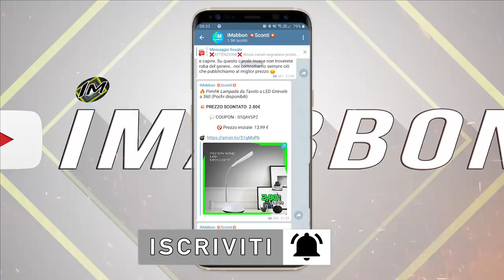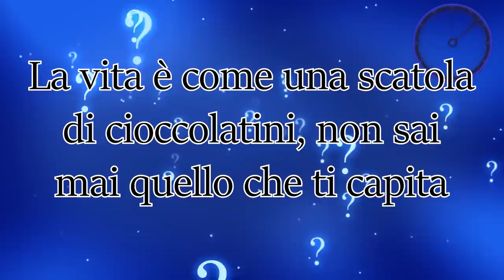Se non l'avessero filmato non ci avrebbero creduto...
✨ Il nostro mondo è davvero grande e succedono tantissime cose che a volte ci sfuggono, ma grazie alle videocamere, gli smartphone o le fotocamere siamo in grado di riprendere fenomeni che
non si riescono a spiegare il 90 per cento delle volte e anche se vengono spiegate molti non ci credono perchè non li vedono con i loro occhi e quindi un filmatino è d'obbligo, la vecchia cara fiducia di questi tempi non esiste più...ciao a tutti dal vostro top tenner di quartiere in questa nuova classifica...dove vedremo alcuni misteri del mondo ripresi in camera a cui
cercheremo di dare una risposta se possibile...altrimenti boh godetevi solo i video...se siete già passati dal mio canale telegram di sconti ufficiale e siete seduti o sdraiati o una  mezza via quindi seduraiati partiamo!!!

🅾 SOCIAL: ⏬